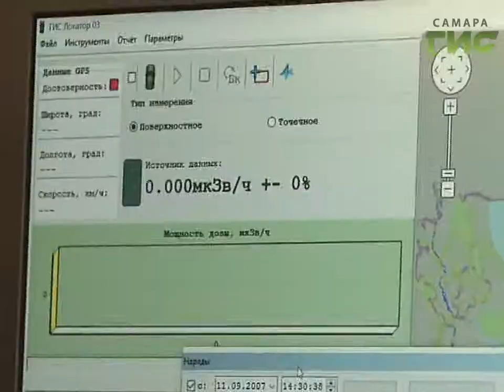Гражданской обороне 85 лет. Парад военной техники прошел в спасательном центре МЧС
И в огонь и в воду. В преддверии 85-летия службы гражданской обороны в волжском спасательном центре наградили лучших. Вручили медали и грамоты. За время работы центра самарские спасатели ликвидировали последствия Чрезвычайных Ситуаций в том числе и в соседних регионах.